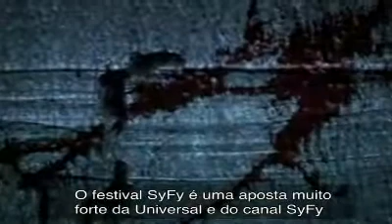Cinema fantastico tem festival em Lisboa